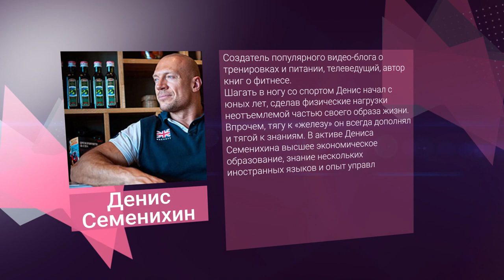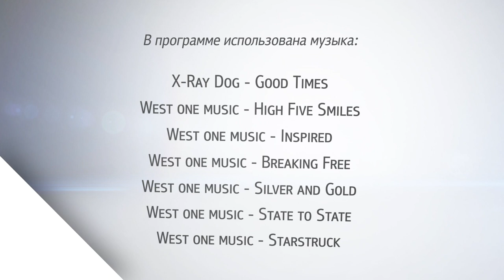«В. Гости» Денис Семенихин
Создатель популярного видео-блога о тренировках и питании, телеведущий, автор книг о фитнесе.